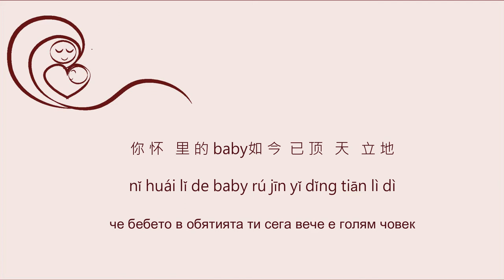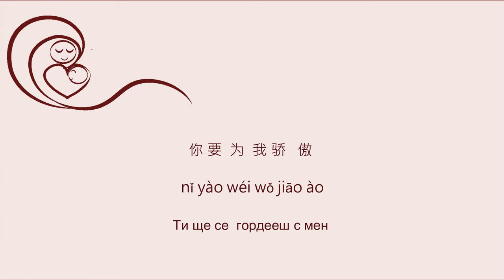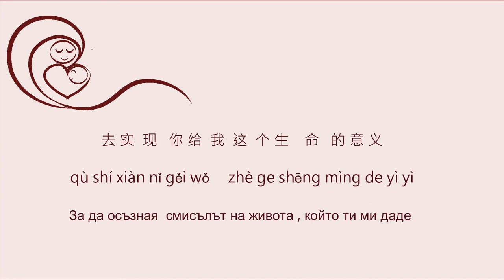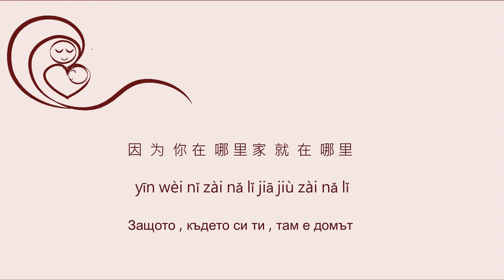❤️ За мама 给 妈咪 Wang Yibo 王一博 Chinese/Pinyin/BG (БГ Превод)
Нежна китайска песен за майката.
Песента е от филма  Lost in Russia , " Изгубени в Русия ", оригинално заглавие  囧妈 Jiǒng mā " Странната майка" , с участието на Xu Zheng, Huang Meiying, Yuan Quan
Музика и текст :  Zhao Ying Jun 趙英俊
Благодаря за гледането.Ако ви харесва, моля коментирайте и се абонирайте за канала ми